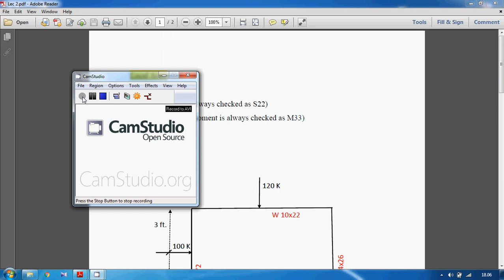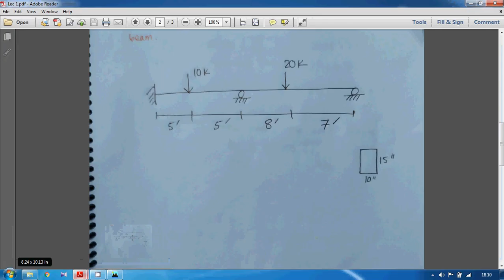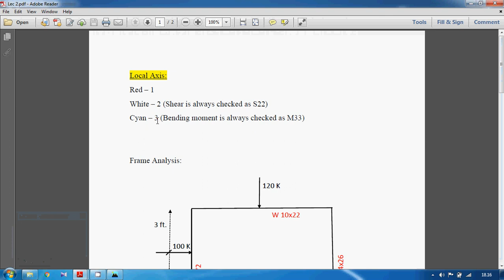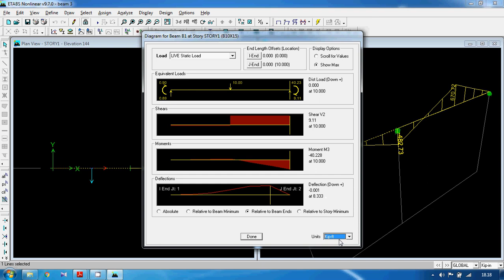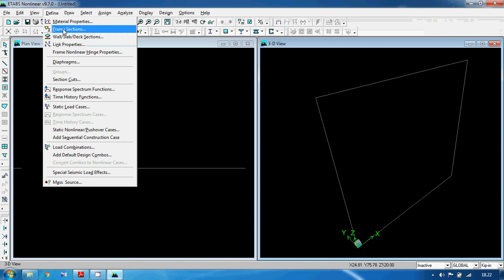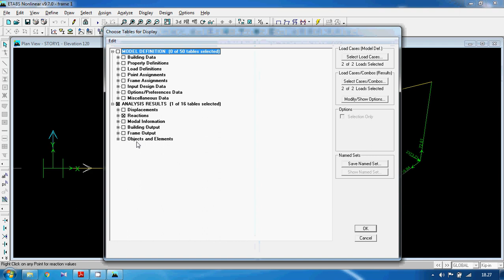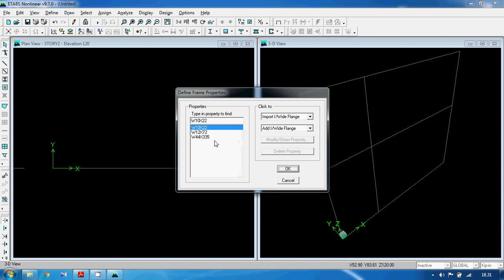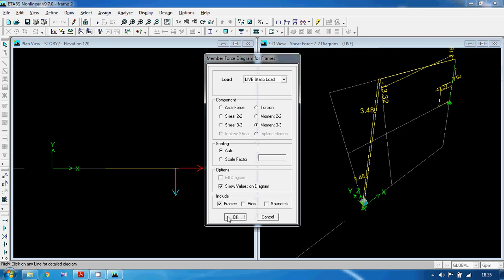Etabs_CE 412_Lecture 2 (Local axis and Frame analysis)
This is a part of the online classes of CE 412 (Structural Analysis and Design Sessional-II) of Bangladesh Army International University of Science and Technology (BAIUST), Cumilla Cantonment, Bangladesh.